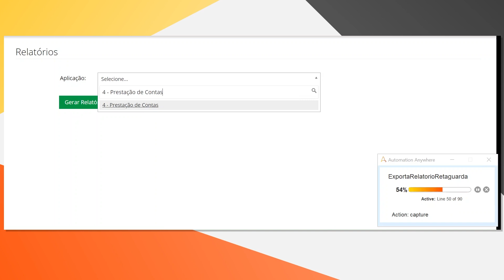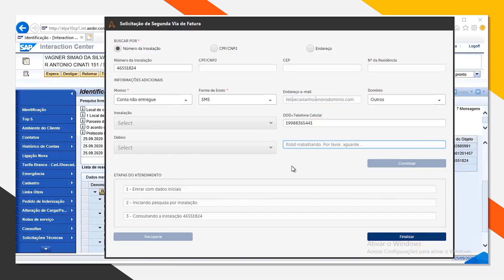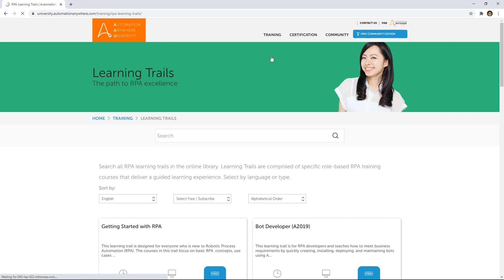Bot Builder Extraordinaire Lara Argento & Optimizing Finance Automation | Automation Anywhere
"When I first encountered RPA, I really felt it in my core. I knew it was something important." Meet Lara Argento, an Automation Engineer at Automation Anywhere and bot-building extraordinaire. Her job is to help build bots to help alleviate some of the annoying parts of jobs. Join Lara as she shares some of the bots she has built, how they improved the lives of our partners, and how to prepare for a career in automation.